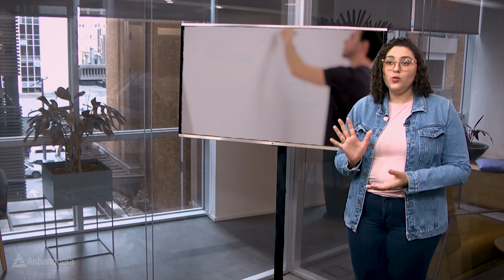Quanto Tempo Dura a Faculdade de Psicologia? | PAPO RETO #10 🧠📙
👋🏻 Bem-vindos a mais um vídeo do quadro "Papo reto" com a Silmara!

🎙️ Você sabe quanto tempo dura a faculdade de Psicologia? Essa é uma dúvida muito comum entre os estudantes que desejam seguir essa carreira, afinal, a duração dos cursos na área da saúde pode variar bastante. Se você quer organizar seus estudos e vida acadêmica, esse conteúdo é perfeito para você!

• Saiba mais no Blog Anhanguera | Quanto tempo dura a Faculdade de Psicologia? Conheça a duração média desse curso

❓Ficou com alguma dúvida? Deixe suas perguntas nos comentários e vamos esclarecer tudo sobre o tema do vídeo!

🎥 Sobre o Canal:
Aqui você encontrará uma variedade de conteúdos educativos e informativos voltados para estudantes e profissionais. O canal oferece dicas de estudo, orientação profissional, informações sobre cursos e carreiras, além de depoimentos de alunos e ex-alunos da instituição Anhanguera e muito mais. Se você busca aprimoramento acadêmico e profissional você está no lugar certo! Acompanhe nossos vídeos semanais com diversas novidades sobre o universo da educação e do mercado de trabalho.